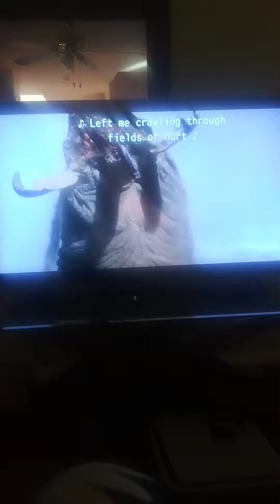Memories of Burt Gummer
Hey guys sorry i didn't upload any videos a few months.

Also remember the new tremors movie burt died at the end so pay y'all respect, and dont forget to pay your taxes.